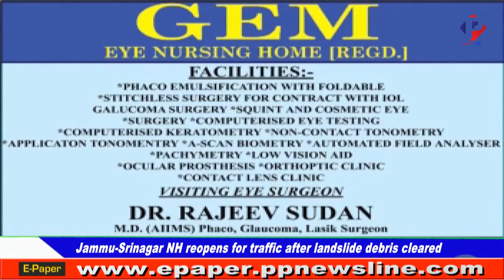PP News Line Prime Time 01,Aug 2019